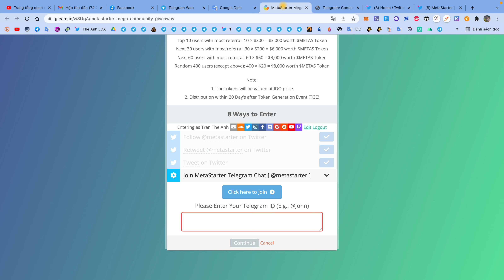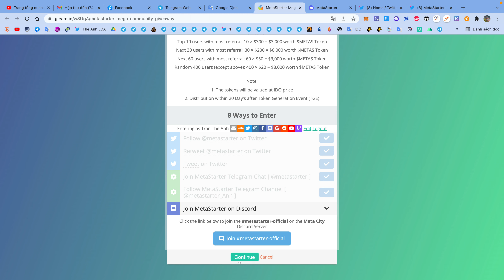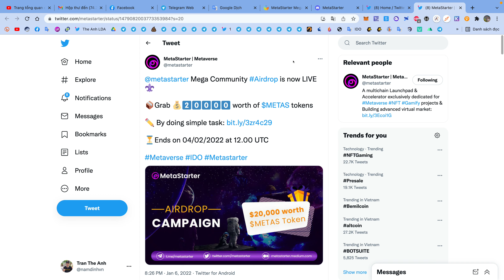Hướng dẫn nhận 20$ token METAS mạng BSC | The Anh LDA 💰